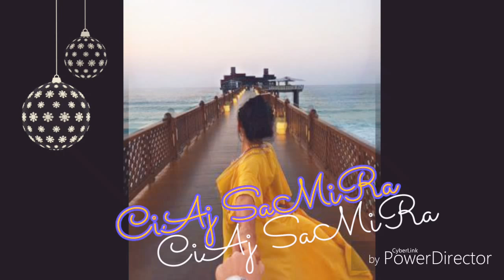👌🍸RoMaNe GiLa🍸2o18🍸KiZoMBa🍸👌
{{{{☆●☆K..I☆●☆}}}☆●☆CiAj SaMiRa☆●☆●☆☆